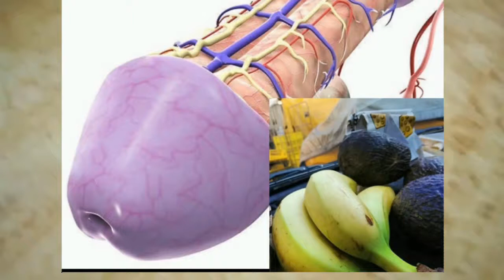JINSI YA KUONGEZA NGUVU ZA KIUME